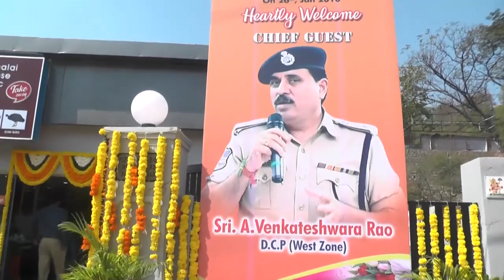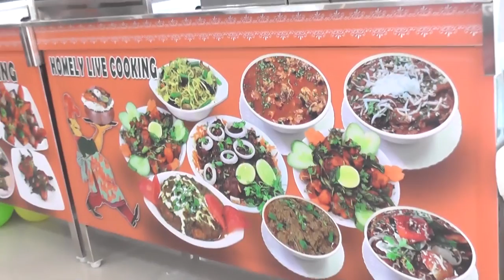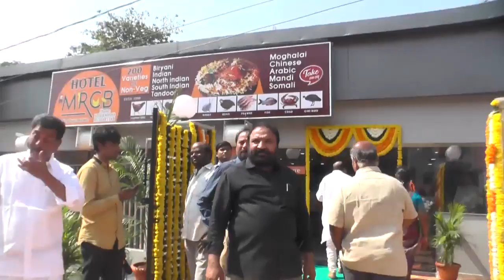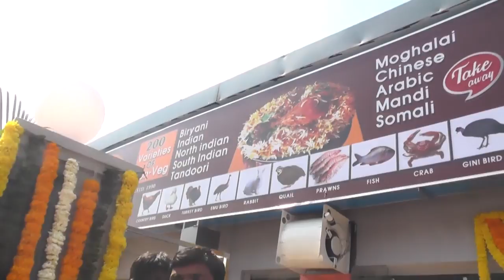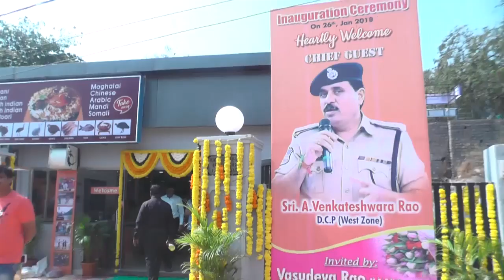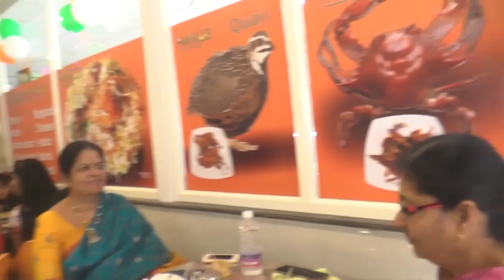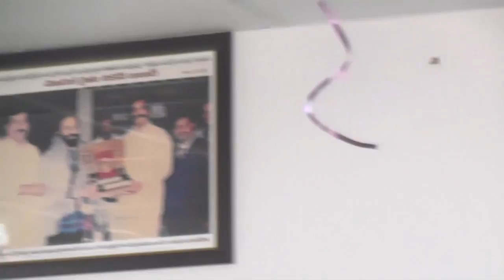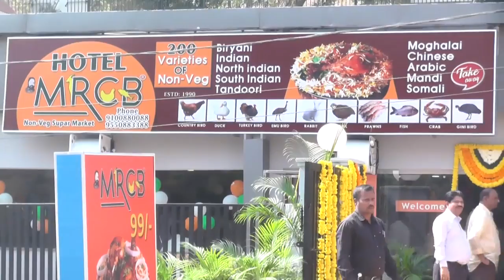MRCB OPENING/FILMNAGAR/HYDERABAD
MRCBOPENING